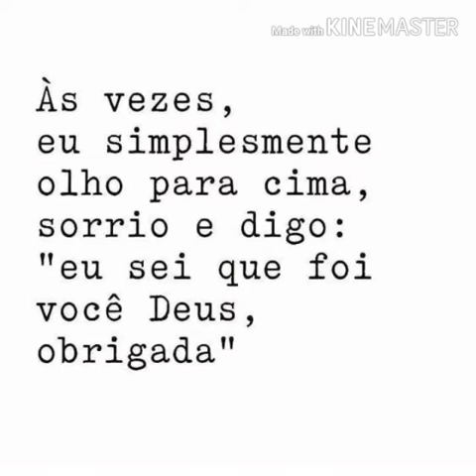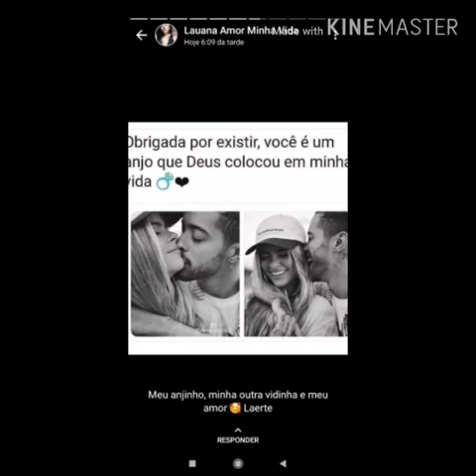Presente de 2 meses da minha namora Lauana para Laerte. Te amo vida gostei muito do meu presente